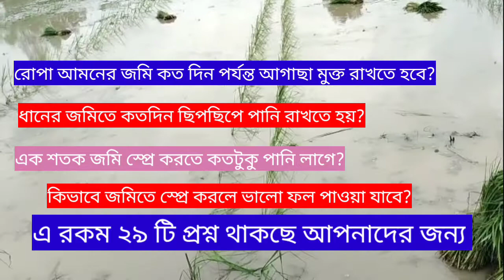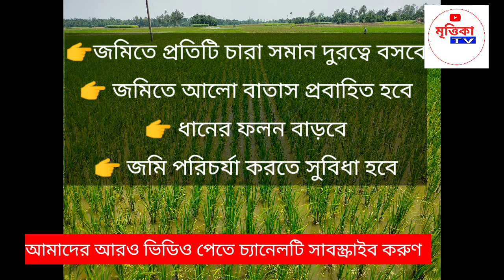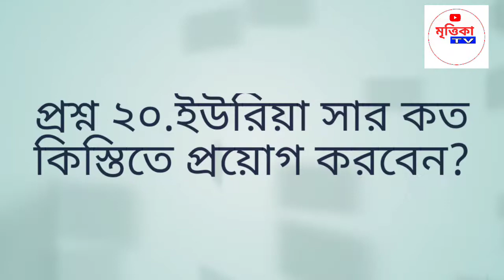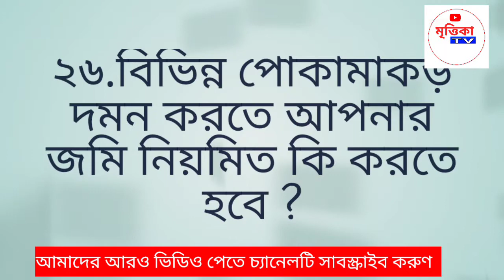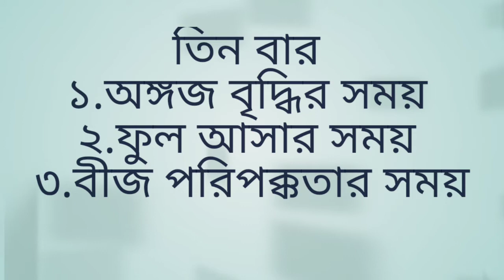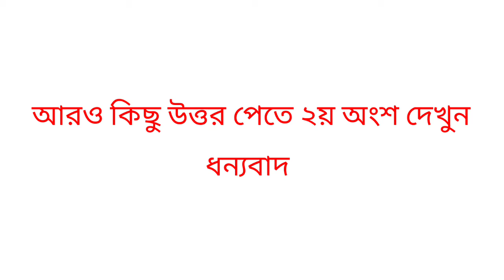ধানের বাম্পার ফলন পেতে গুরুত্বপূর্ণ প্রশ্ন ও সমাধান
সম্মানিত দর্শক আসসালামু আলাইকুম
ধান চাষে বিভিন্ন জানা ও অজানা প্রশ্ন নিয়ে # ধানের বাম্পার ফলন পেতে গুরুত্বপূর্ণ প্রশ্ন ও সমাধান